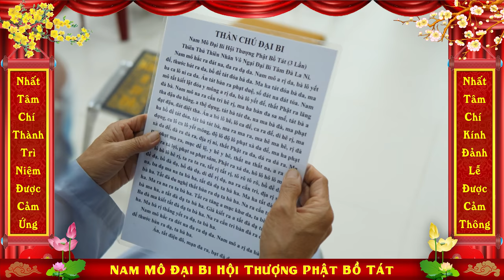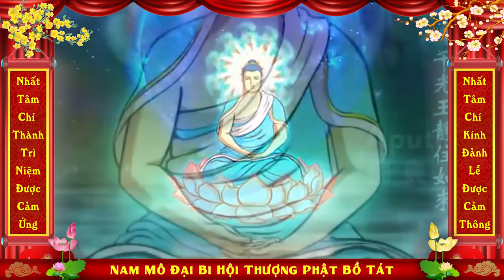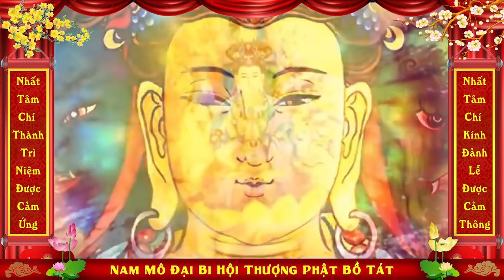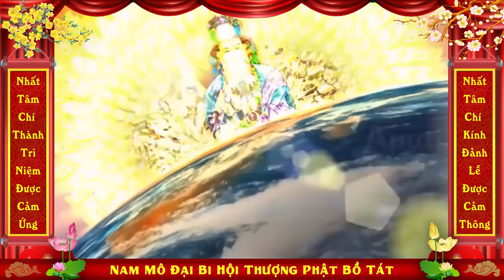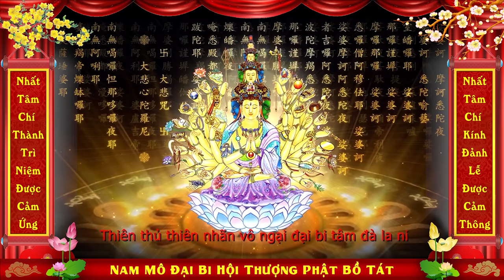CHÚ ĐẠI BI 36 BIẾN - ( có đại chúng )